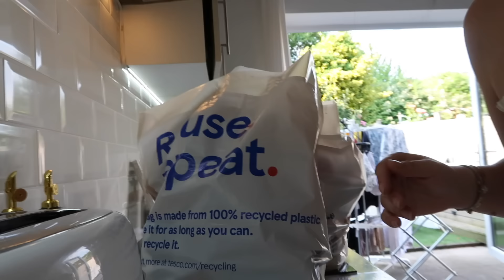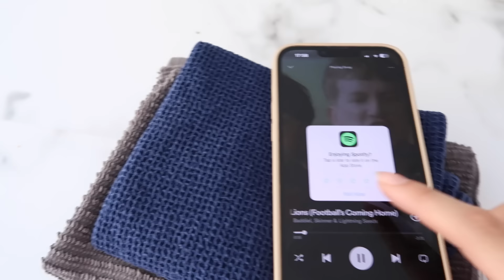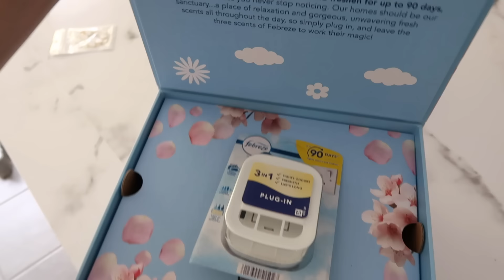HOME VLOG | Home Updates, Twin Play Area, Garden Updates!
PRODUCTS MENTIONED